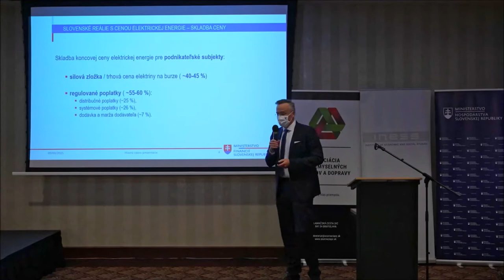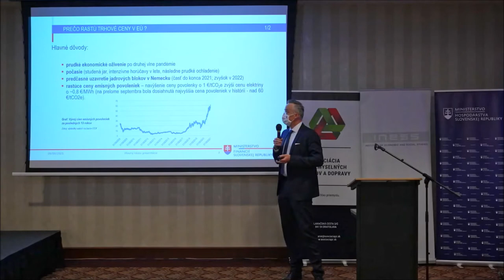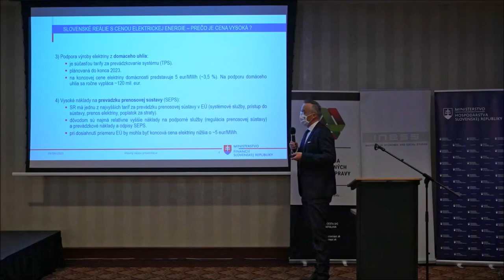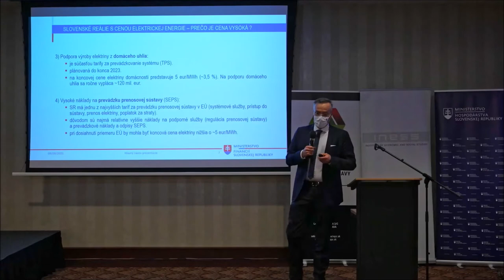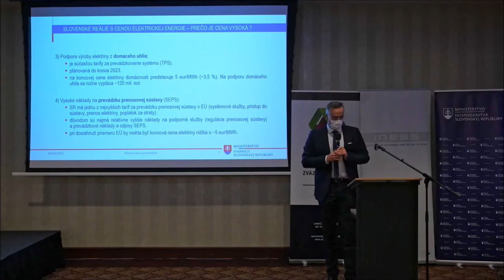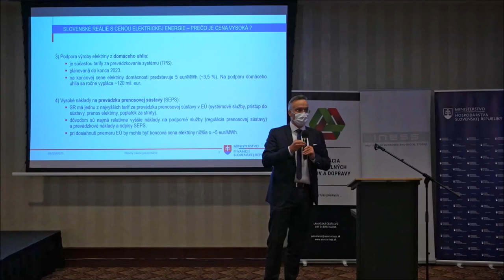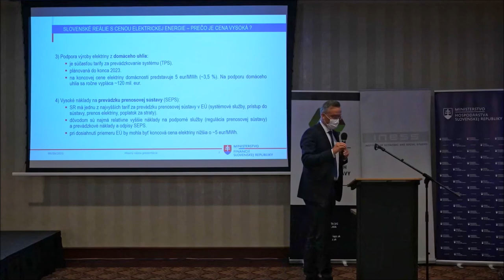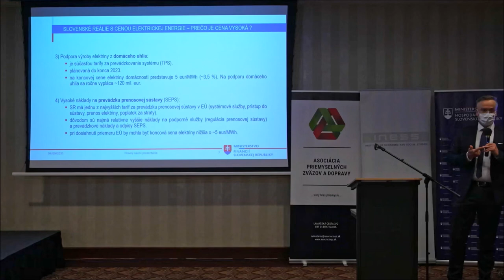Konferencia Priemysel na odchode? - Marcel Klimek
Prednáška Marcela Klimeka (Štátny tajomník Ministerstva financií SR) na konferencii PRIEMYSEL NA ODCHODE? , ktorú organizoval INESS dňa 9. septembra 2021 v priestoroch hotela Radisson Blu Carlton